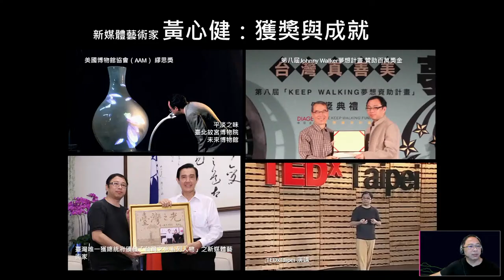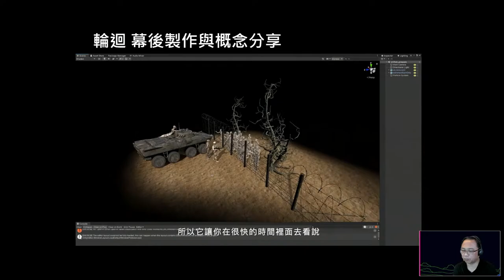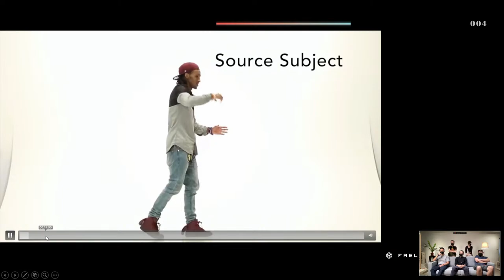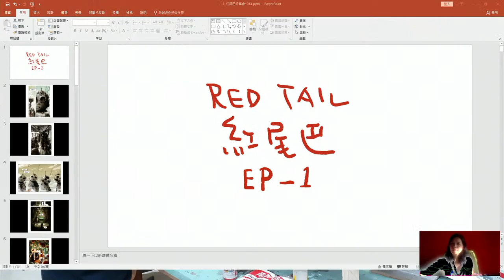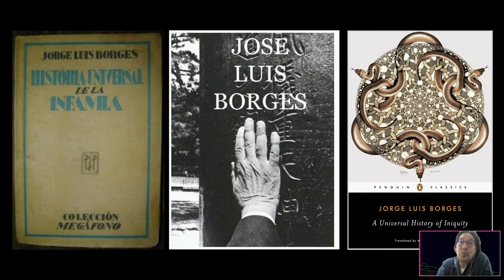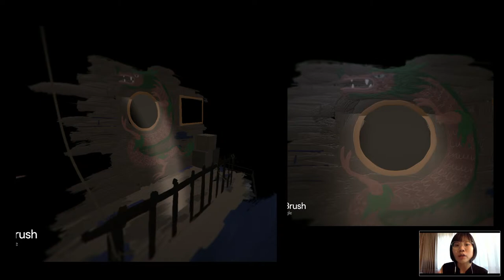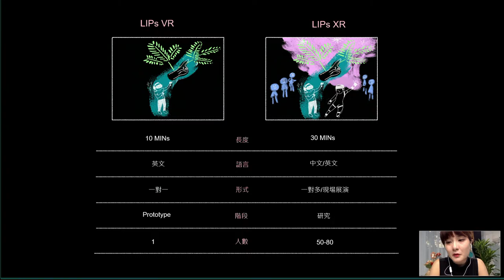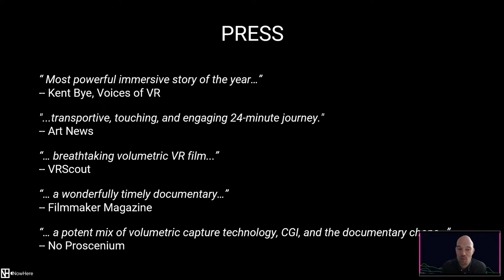XR活動｜高雄原創VR影人分享會Meet the Creators - Kaohsiung VR FILM LAB Originals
高雄原創VR影人分享會
Meet the Creators - Kaohsiung VR FILM LAB Originals

●〈輪迴〉Samsara
 導演 黃心健
 Director HUANG Hsin-Chien

●〈Project Zero | 首部曲〉 Project ZERO｜Episode One
 動態自造實驗室 FabLab Dynamic
 李柏廷 LEE Po-Ting
 王若鈞 Regina WANG
 蕭富仁 Tom HSIAO
 黃聖傑 Jason HUANG
林旺廷 Wang Ting LIN

●〈紅尾巴 Ep.1〉Red Tail Ep.1
導演 王登鈺
Director Fish WANG
製片 陳怡菁
Producer CHEN Yi-Ching

●〈女海盜:成名之路〉Madame Pirate: Becoming A Legend
導演 摩根歐馬
Director Morgan OMMER
導演 黃丹琪
Director HUANG Dan-Chi

●〈唇〉LIPs
導演 林佩瑩
 Director LIN Pei-Ying

●〈喚說其語 Ep.2 庫桑達〉 KUSUNDA - Speak to Awaken Ep.2
導演 蓋亞特里帕拉梅斯瓦拉
Director Gayatri PARAMESWARAN
導演 菲利克斯蓋德克
Director Felix GAEDTKE